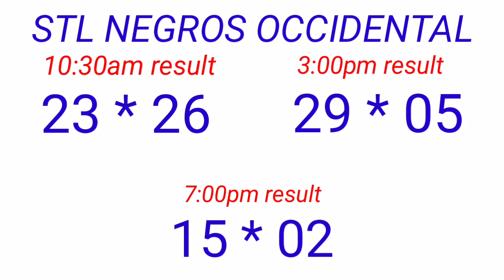STL - NEGROS OCCIDENTAL,SORSOGON November 8, 2022 3RD DRAW RESULT